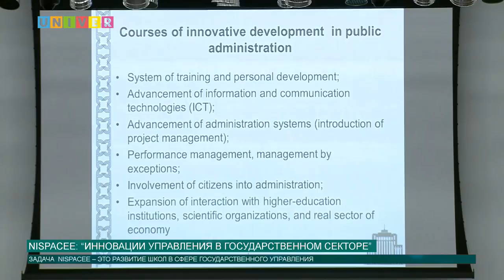NISPAcee: “Инновации управления в государственном секторе”